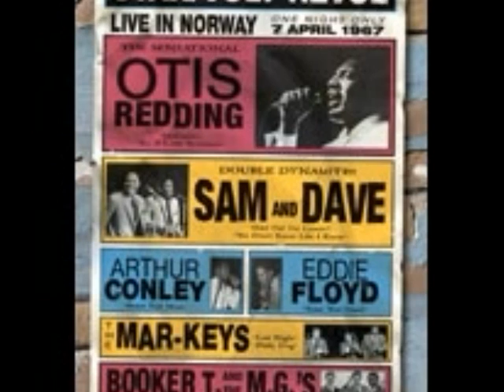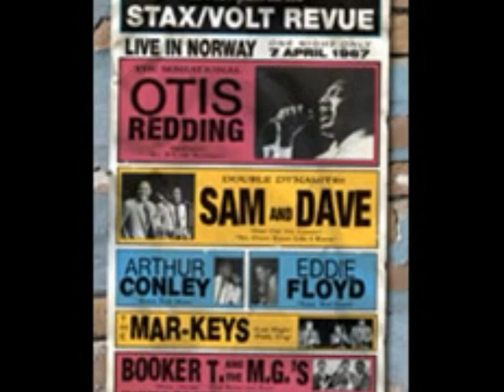Ruby Johnson: I'll Run Your Hurt Away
Source:  The Complete Stax/Volt Singles 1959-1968
Selection:  "I'll Run Your Hurt Away"
Artist: Ruby Johnson